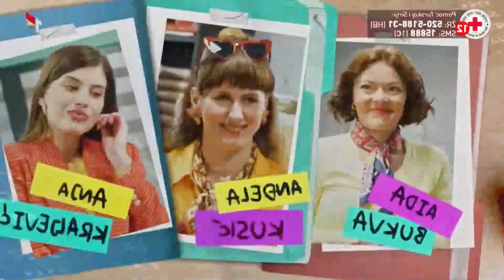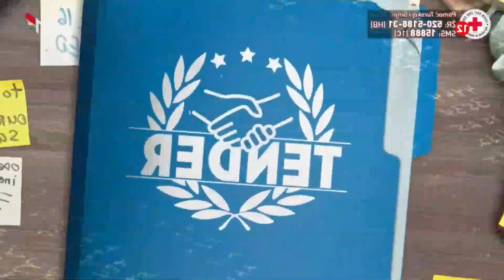Tender | 18 Epizoda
"Tender" Serijal  je autentični bosansko-hercegovački sitkom koji vas vodi na nezaboravno putovanje kroz svakodnevne avanture neobične grupe likova.
Smještena u mali grad u srcu Bosne i Hercegovine, serija se ističe duhovitim dijalozima, šarmantnim likovima i beskrajnim situacijama koje će vam izmamiti osmijeh na lice.

Ne zaboravite se pretplatiti na kanal, lajkovati i komentarisati za jos epizoda.

Zahvaljujem.